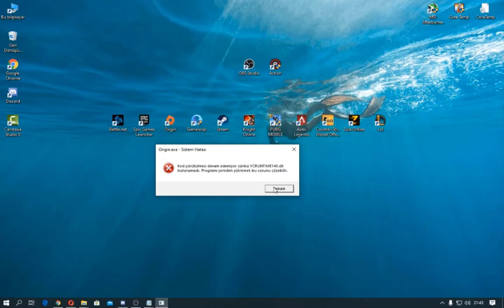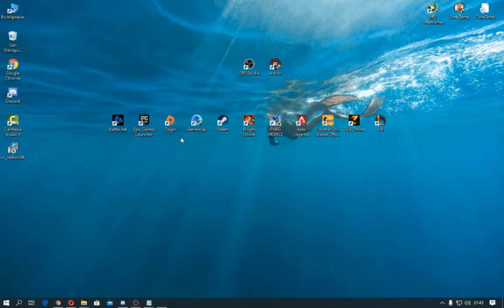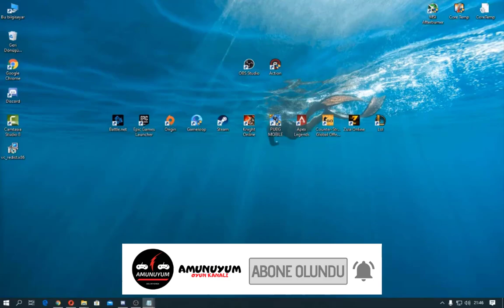FİFA 20 VCRUNTİME140.DLL HATASI %100 ÇÖZÜM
Herkese Merhaba
Bugün FİFA 20 VCRUNTİME140.DLL HATASI ÇÖZÜMÜ NÜ anlatıcam.
Teşekkürler..

Amunuyum olarak kanalda yayınlamış olduğumuz bu videonun yayımı, çeşitli reklam oynatımları için gerekli olan tüm izinler telif hakkı sahipleri tarafından her türlü kullanıma açık bir biçimde paylaşılmıştır. Herhangi bir kural ihlali yoktur.

fifa 20,
fifa 2020,
fıfa 20 kariyer,
fifa 2021,
fifa 20 crack,
fifa 2019,
fıfa 20 mobile,
fifa 20 taktik,
fifa 20 apk,
fifa 20 android,
fifa 20 analig,
fifa 20 aldım,
fıfa 20 aduriz,
fifa 20 alex hunter,
fifa 20 açılmıyor,
a fifa 20,
a volta fifa 20,
fifa 20 bedava,
fifa 20 başlangıç,
fifa 20 beşiktaş,
fifa 20 best goals,
fifa 20 bundesliga,
fifa 20 bursaspor,
fıfa 20 bugs,
fifa 20 bug,
barcelona b fifa 20,
plan b fifa 20,
calcio b fifa 20,
serie b fifa 20,
bayern rb fifa 20,
b/r football fifa 20,
b ford lancer fifa 20,
b/r football fifa 20 career mode,
fıfa 20 canlı,
fifa 20 coins kasma,
fifa 20 calim,
fifa 20 canlı yayın,
fifa 20 career mode,
barcelona s.c fifa 20,
serie c fifa 20,
fifa w c 2018,
fifa 20 c,
fifa w c 2018 song,
c ronaldo fifa 20,
fifa 20 mobile c.ronaldo,
fifa 20 çalımlar,
fifa 20 çekiliş,
fifa 20 çağlar söyüncü,
fifa 20 çıktı,
fifa 20 çevrimdışı aktivasyon,
fifa 20 çağatay buğra erik,
fifa 20 çak bir beşlik,
fifa 20 çaykur rizespor kariyer,
fifa 20 defans,
fifa 20 demo,
fifa 20 defending,
fifa 20 draft,
fifa 20 drag back,
fifa 20 defence,
fifa 20 download,
fifa20 ds4 fix,
d fifa 20,
dan d fifa 20,
group d fifa 2006,
d pad tactics fifa 20,
fifa 20 winning ballon d'or,
fifa 20 emre,
fifa 20 espor,
fifa 20 emre akbaba,
fifa 20 en iyi taktik,
fifa 20 en iyi goller,
fifa 20 en iyi kadro,
fifa 20 en iyi takım,
fifa 20 en ucuz,
e fifa 20,
e fifa 2020,
ps3 e fifa 20,
liga e fifa 20,
e spor fifa 20,
fifa 2020 e spor,
e league fifa 20 australia,
fifa 20 eworld cup,
fifa 20 fut,
fifa 20 full,
fifa 20 fenerbahçe,
fifa 20 final,
fifa 20 fb,
fifa 20 fut draft,
fifa 20 face,
fifa 20 free kick,
fifa 20 kariyer modu,
fifa 20 kariyer,
fifa 20 mobile,
fifa 20 paket açılımı,
fifa 20 ultimate team,
fifa 20 rebuild,
fifa 20 gs,
fifa 20 gol,
fıfa 20 grkn,
fifa 20 galatasaray,
fifa 20 gameplay,
fifa 20 gs lazio,
fifa 20 gol sevinçleri,
fifa 20 goller,
fifa 20 ligler,
fifa 20 değişiklikler,
fifa 20 ipuçları,
fifa 17ps3,
fifa 20 hile,
fifa 20 hikaye,
fifa 20 hikaye modu,
fifa 20 hareketler,
fifa 20 hack,
fifa 20 haland,
fifa 20 hagi,
fıfa 20 hileleri,
a&h fifa 20,
fifa 20 glitch,
fifa 20 switch,
h noob fifa 20,
fifa 20 ıkone,
fifa 20 ıcons,
fifa 20 acun ılıcalı,
fifa 20 orkun ışıtmak,
ıanis hagi fifa 20,
fıfa 20 inceleme,
fifa 20 icon,
fifa 20 ikonlar,
fifa 20 indir ücretsiz,
fifa 20 ikon,
fifa 20 icons,
fifa 20 intro,
fifa 20 ios,
fifa 20 türkçe,
fifa 2020 içerik,
fifa 20 juventus,
fifa 20 juventus yama,
fifa 20 juventus yama ps4,
fifa 20 jeton kasma,
fifa 20 joystick ayarları,
fifa 20 journey,
fifa 20 joystick ayarları pc,
fifa 20 juventus kariyer,
fifa 20 j league,
fifa 20 j league faces,
fifa 20 song j balvin,
j balvin fifa 20,
j cole fifa 20,
fifa 20 j league kits,
j balvin fifa 2018,
fifa 20 j league gameplay,
fıfa 20 kariyer modu,
fifa 20 kadro,
fifa 20 korner,
fıfa 20 kaleci kariyeri,
fıfa 20 kariyer grkn,
fıfa 20 kariyer 1,
fifa 20 kimya,
350k fifa 20 team,
fifa 20 400k,
300k team fifa 20,
200 k fifa 20,
fifa 20 200k team,
fifa 20 liverpool,
fifa 20 live,
fifa 20 la liga,
fifa 20 liverpool kariyer,
fifa 20 lig ve uyruk karması,
fifa 20 liverpool taktik,
fifa 20 live editor,
fıfa20 ligue 1,
l fifa 20,
take the l fifa 20,
l turn fifa 20,
l martinez fifa 20,
l dance fifa 20,
fifa 20 el tornado,
fifa 20 neuf a l'honneur,
fifa 20 united per l'italia,
fıfa 20 maç,
fifa 20 mod,
fifa 20 music,
fifa 20 meta,
fifa 20 momentum,
fifa 20 mobile hile,
fifa 20 messi,
m pro gaming fifa 20,
fifa 20 career mode m'gladbach,
m'gladbach fifa 20,
m salah fifa 20,
fifa 20 m,
fifa 20 dortmund vs m'gladbach,
fifa 2020 m pro gaming,
fifa 20 1 m team,
fifa 20 nasıl oynanır,
fifa 20 new update,
fifa 20 neymar,
fifa 20 nasıl defans yapılır,
fifa 20 newcastle united,